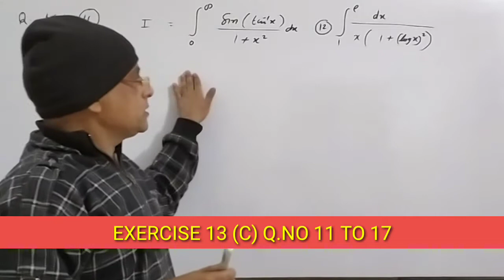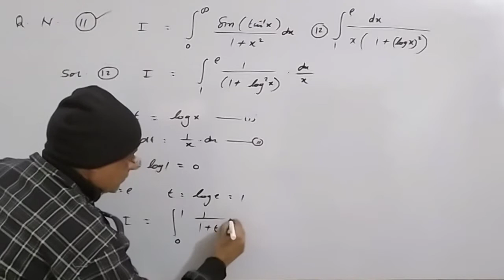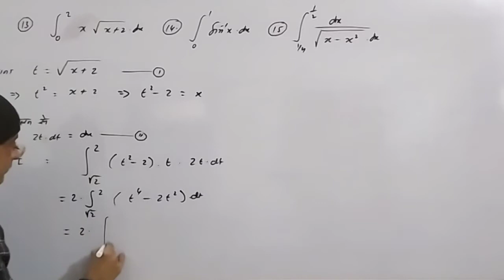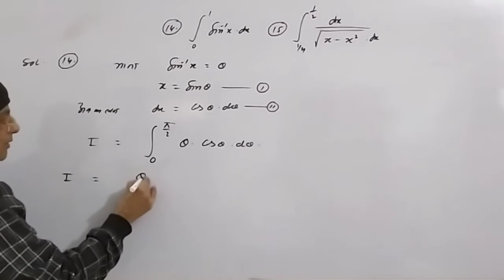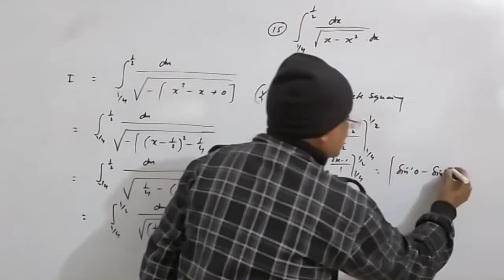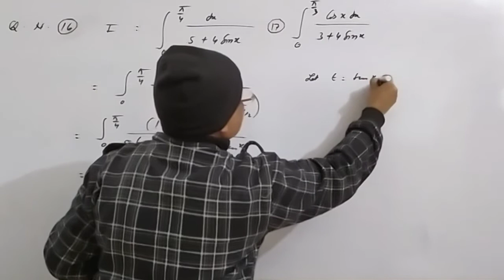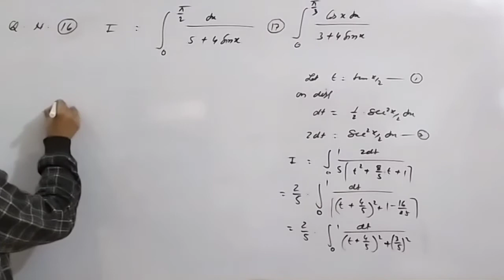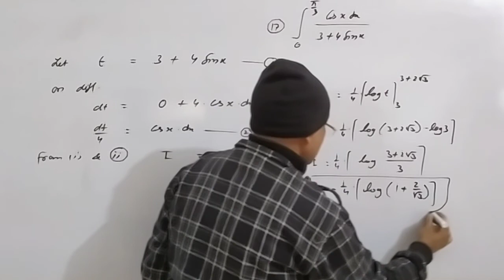DEFINITE INTEGRALS ||निश्चित समाकलन|| CLASS 12TH MP BOARD EX. 13 (C) Q.NO. 11 TO 17 || NUTAN RB T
DEFINITE INTEGRALS ||निश्चित समाकलन|| CLASS 12TH MP BOARD EX.